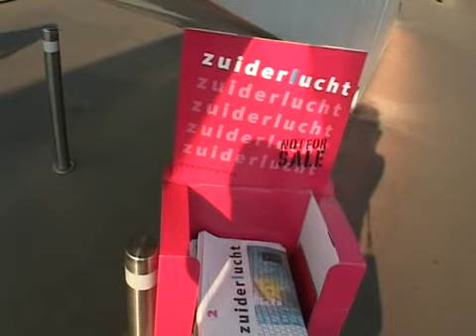Zuiderlucht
Wido Smeets wandeld over de Hoegbruk en heeft het over Zuiderlucht.

Wido Smeets walks accross the Hoegbruk en talk about his magazine Zuiderlucht.